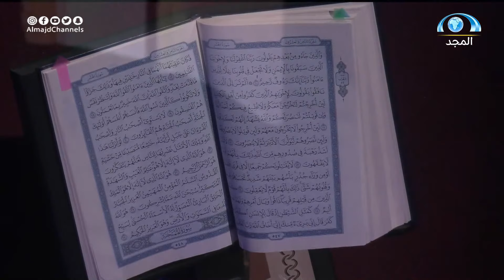ارتقى في تلاوة رائعة جميلة لأواخر سورة الحشر | المتسابق عمار إلياس